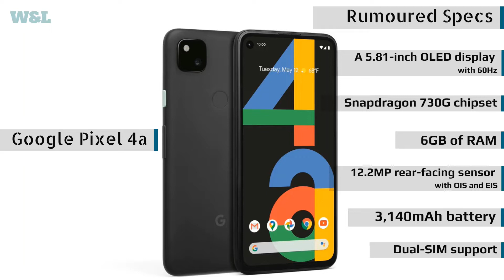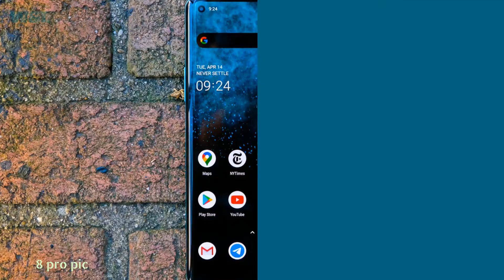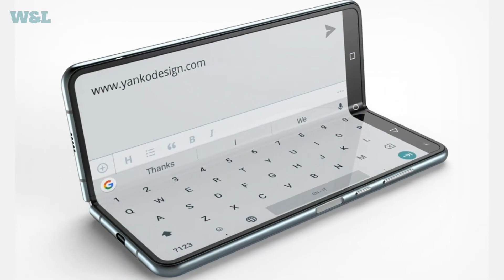Best Upcoming Phones of 2020 (Q3-Q4)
These are the best phones in the pipeline for 2020. I hope this video was helpful and you enjoyed it.